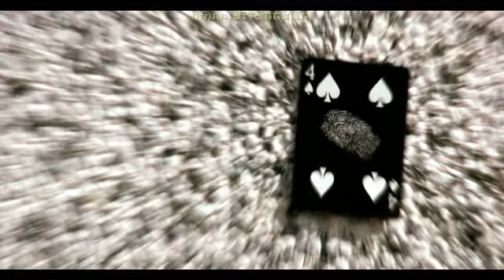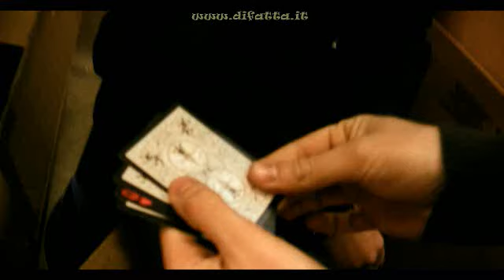Bicycle - Black tiger gaff deck - Mazzi di carte By Mondomagia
Il mondo dei moderni mazzi Fako si arricchisce di un'altra gemma: Black tiger gaff deck.
Grazie a queste carte i vostri miracoli da street magic non saranno più gli stessi... Ecco a voi le 56 carte da gioco più pazze ed originali in versione "black tiger"! Con queste carte potrete eseguire classici della magia come bwave, oppure matrix con i semi di una carta da gioco, oppure far apparire carte tra le mani del jolly e poi apparizioni di ragni, carte sfumate, semi in frantumi, etc.

Welcome to the new street magic!

• Il mazzo è composto di 56 carte tutte diverse tra loro.
• Guardate il video per avere un'anteprima di tutte le carte.
• La qualità di sempre in un mazzo che aspetta solo di essere sfruttato dalle vostre idee.